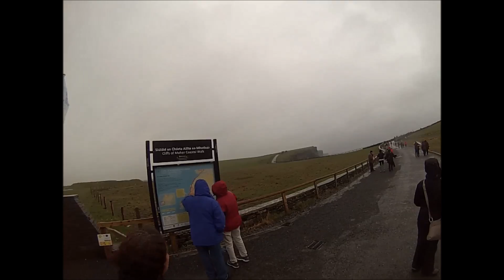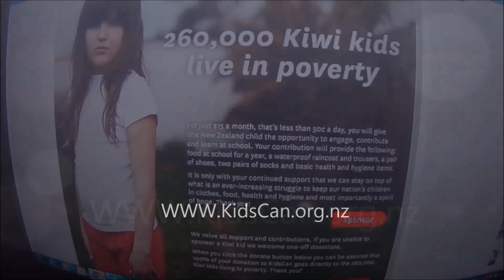CLIFFS OF MOHER IRELAND